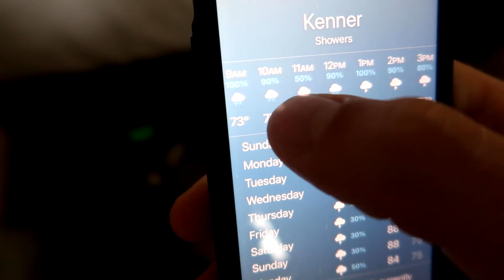AVP Next - New Orleans 2021 (THE ROBBIE VLOG)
Last weekend we played in the AVP Next down in New Orleans. Not our best showing but we definitely had a helllluvvvaaaa time. Fired up to get back in the sand and compete in our first travel event of the year. The volleyball community is STRONG !!

I'll luv you forever